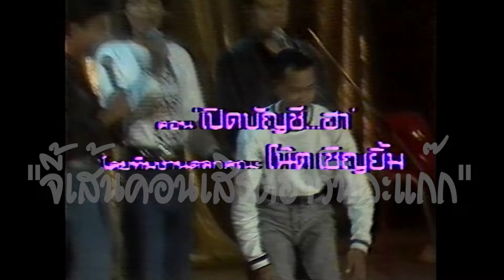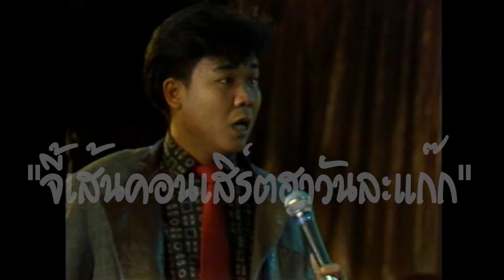โน๊ตเชิญยิ้ม ชุด เปิดบัญชีฮา ม้วน 1 Part 1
ตลกคณะ โน๊ตเชิญยิ้ม ชุด เปิดบัญชีฮา ม้วน 1 Part 1
ขอบคุณผู้สนับสนุนใจดีของเรา
กาแฟนกฮูก กาแฟสุขภาพ บำรุงครบจบในซองเดียว
ไม่มีน้ำตาล ไม่มีคอเลสเตอรอล ไม่มีไขมันทรานส์
โปรโมชั่นพิเศษ ซื้อ 5 แถม 5 แพ็ค (100 ซอง)
ราคา 990.- จัดส่งฟรี มีเก็บปลายทาง